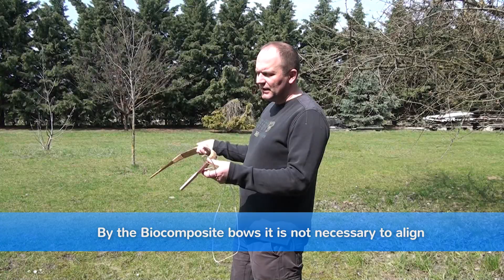Grózer Csaba - How to put on and take off the string on the Biocomposite bows.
A biokompozit íj felajzása és leajzása
How to put on and take off the string on the Biocomposite bows.